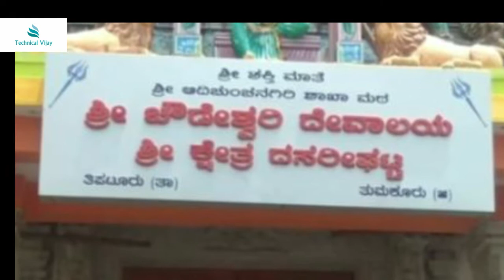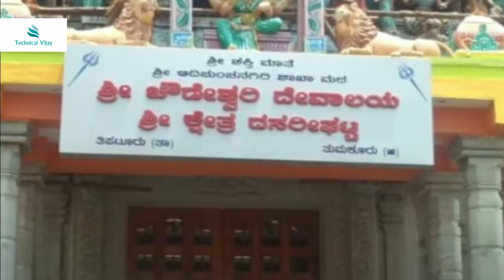ದಸರೀಘಟ್ಟ ಚೌಡೇಶ್ವರಿ | Dasarighatta | Dasarighatta Chowdeshwari | TIPTUR | ತಿಪಟೂರು | Tumkur | ತುಮಕೂರು